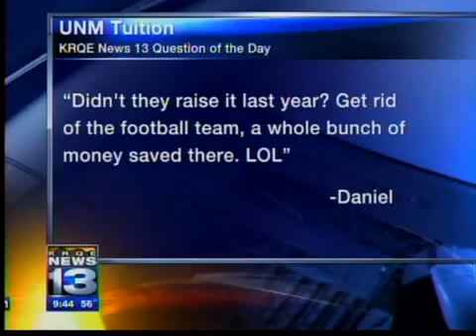9 p.m. KRQE question of the day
Johnny Chandler asks online users hot news topic questions in the 9 p.m. newscast on KASA FOX 2. Here are the questions posted with user's responses.